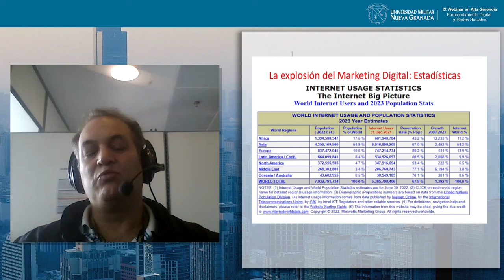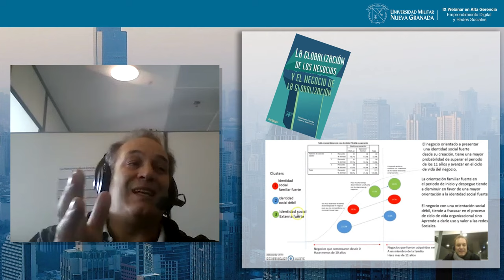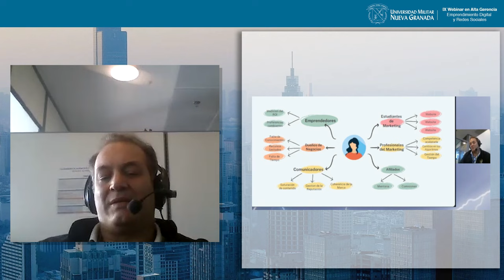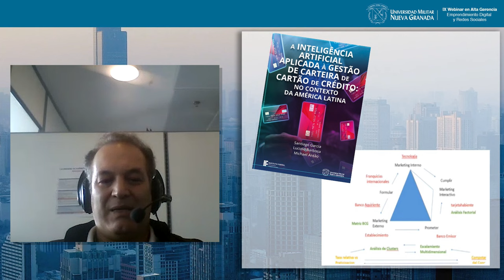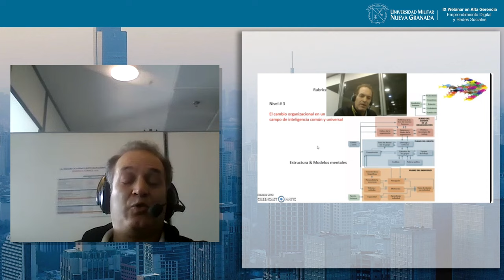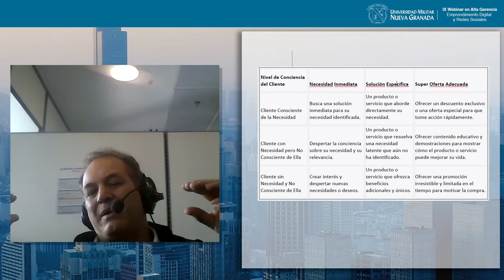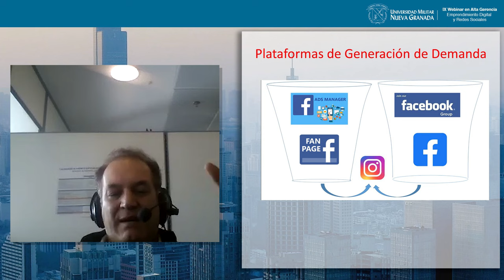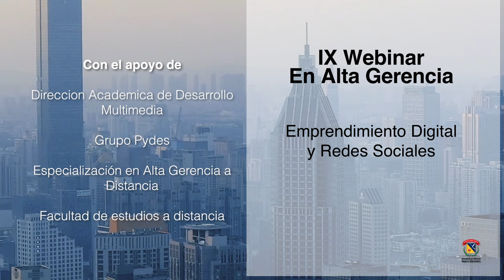Santiago Garcia - Estrategia de Marketing Digital: Un enfoque integrado del Marketing en linea